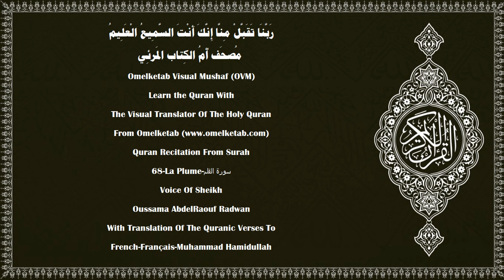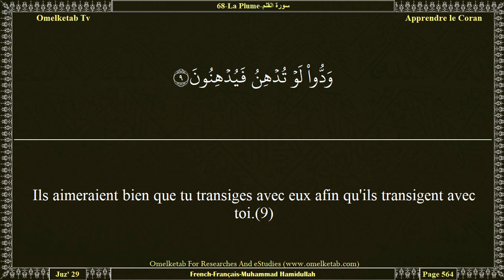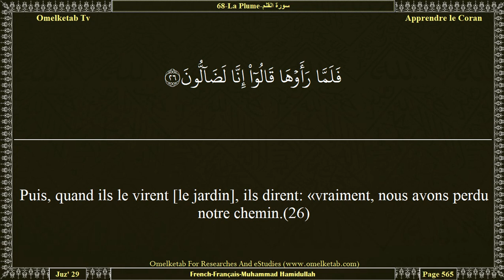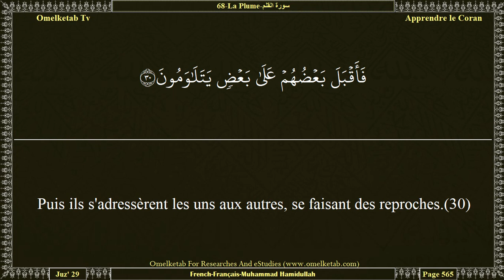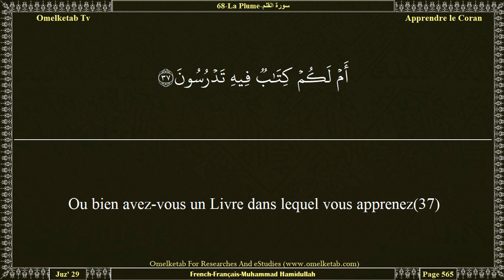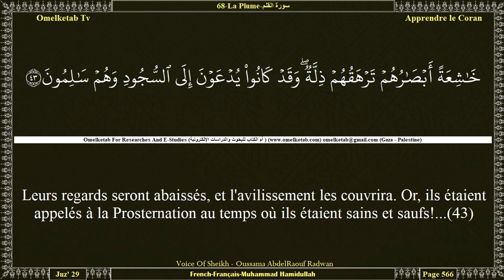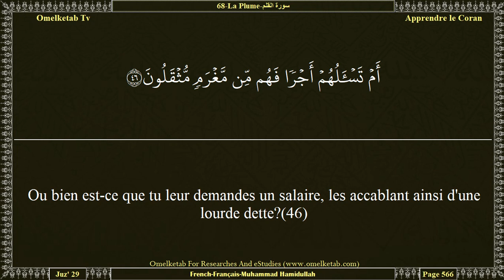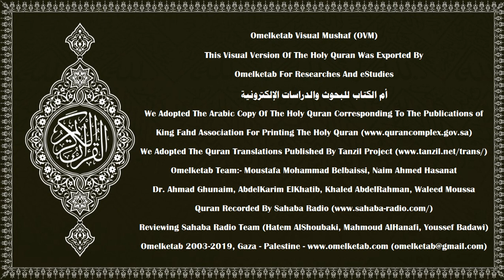68 La Plume سورة القلم French Français Muhammad Hamidullah Radwan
68-La Plume-سورة القلم-French-Français-Muhammad Hamidullah-Radwan... [Tu (Muhammad) n'es pas, par la grâce de ton Seigneur, un possédé.(2)Et il y aura pour toi certes, une récompense jamais interrompue.(3)Et tu es certes, d'une moralité éminente.(4)Tu verras et ils verront(5)qui d'entre vous a perdu la raison.(6)C'est ton Seigneur qui connaît mieux ceux qui s'égarent de Son chemin, et Il connaît mieux ceux qui suivent la bonne voie.(7)N'obéis pas à ceux qui crient au mensonge,(8)Ils aimeraient bien que tu transiges avec eux afin qu'ils transigent avec toi.(9)Et n'obéis à aucun grand jureur, méprisable,(10)grand diffamateur, grand colporteur de médisance,(11)grand empêcheur du bien, transgresseur, grand pécheur,(12)au cœur dur, et en plus de cela bâtard.(13)Même s'il est doté de richesses et (de nombreux) enfants.(14)Quand Nos versets lui sont récités, il dit: «Des contes d'anciens».(15)]

Surah Name:- 68-La Plume-سورة القلم-ALQalam[The Pen]
Language:- Arabic - عربي & French - Français
Translator